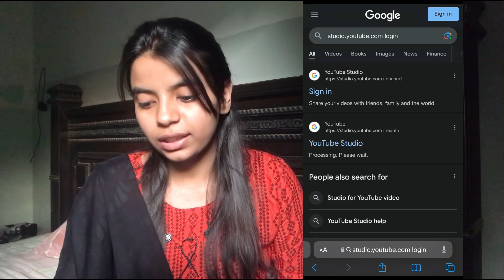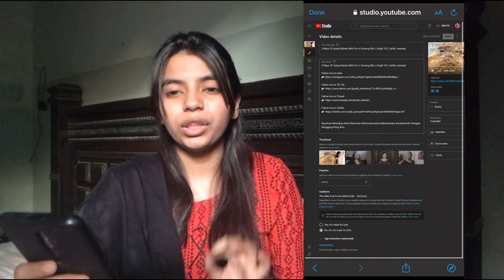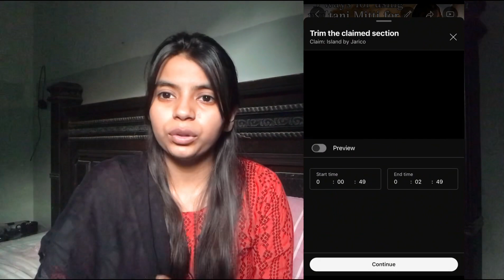How to remove copyright claim on youtube | copyright claim kese hataye | Safah Jawwad